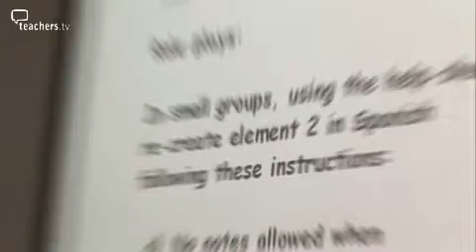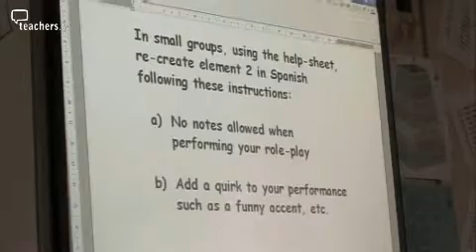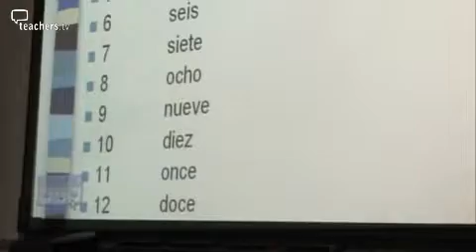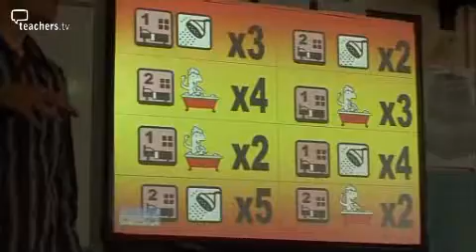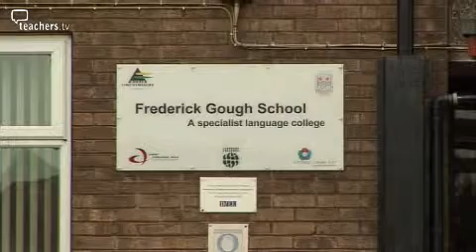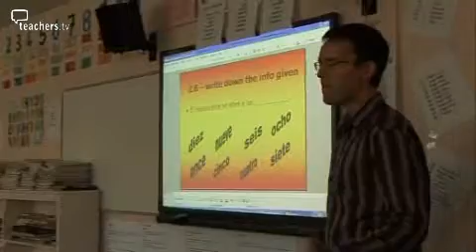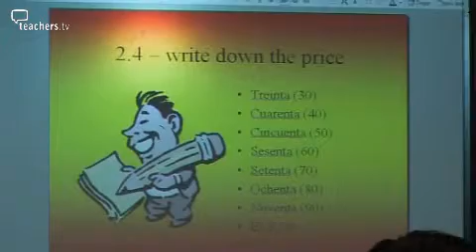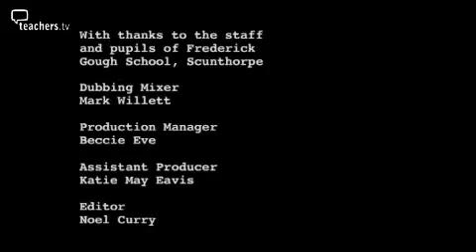Teachers TV: Attracting Lower Ability Pupils